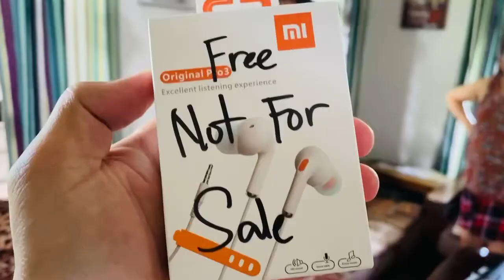Paano mainggit ang Nanay sa Anak, kawawang Mayora